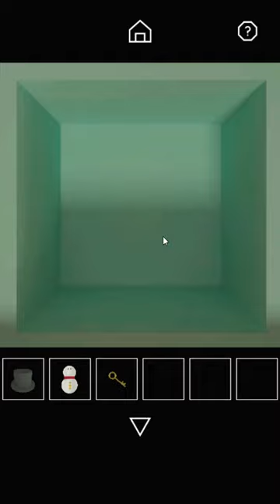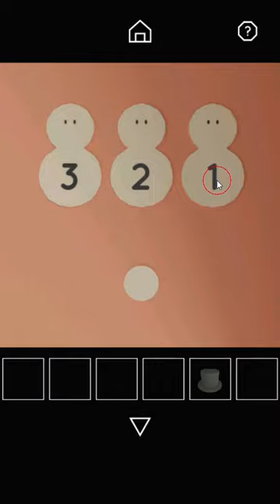[Nicolet] Escape Game: Snowman {WebGL} Walkthrough